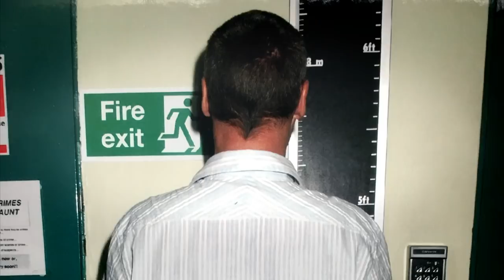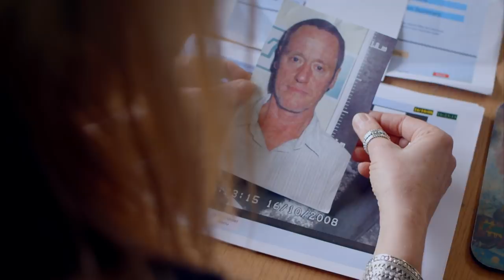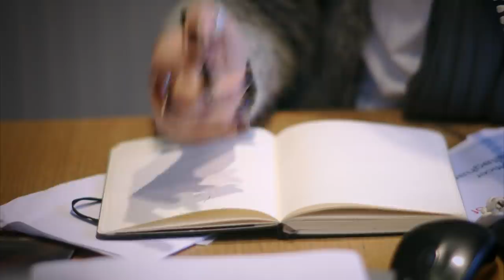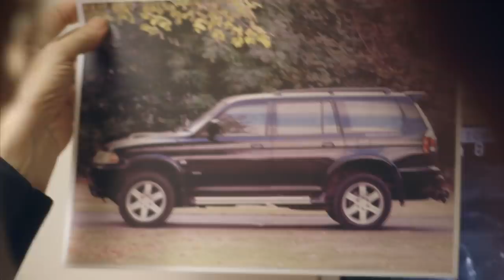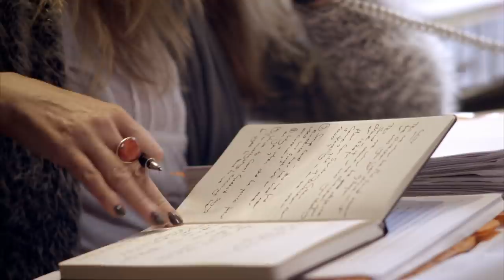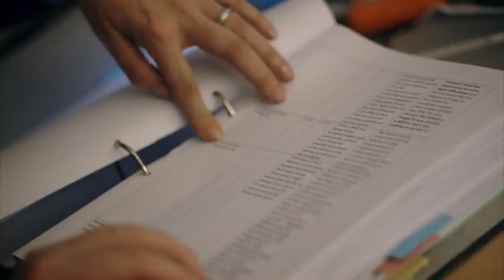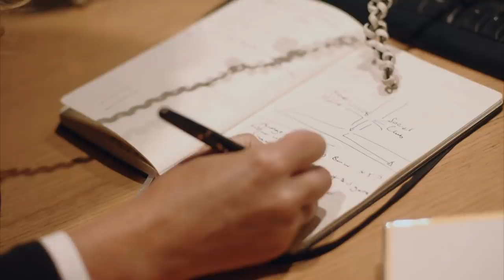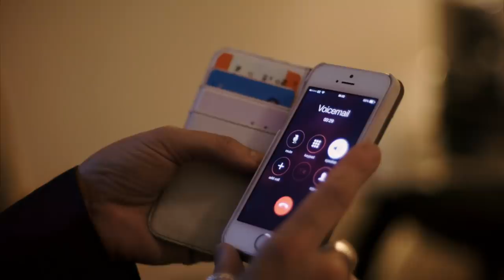Murder At The Station: The Death of Paula Poolton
Murder At The Station: The Hidden Affair (True Crime Documentary) | Real Stories

On 17 October 2008, Paula Poolton went missing - her body was found 11 days later in the boot of her car, parked outside the local railway station. During police enquiries, it was revealed that Paula and a man named Roger Kearney had been having an affair. On the night in question, Kearney says he ate dinner at home and watched television with his partner before driving to his night shift at the post office. Although no forensic evidence was found linking Kearney to the car, he was convicted of the murder.

Across the two episodes, cameras follow as Louise Shorter works diligently to explore every avenue of the case. The film reveals what is really involved in the process of presenting a claim to the Criminal Cases Review Commission in the hope of getting a rare referral to the Court of Appeal.

Documentary following a team of experts as they investigate whether evidence exists that could challenge the conviction of a man in prison for a murder he denies. Every year, over 500 people in the UK are convicted of murder. A guilty verdict can only be challenged if new evidence comes to light - and less than 1% of cases are ever overturned. Inside Justice is a specialist charity led by Louise Shorter, supported by a panel of criminal lawyers, ex-police officers and forensics experts who offer assistance to prisoners who are protesting their innocence.